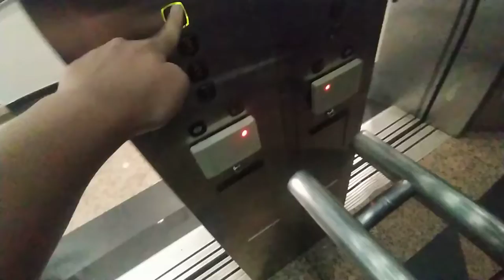2000 Kone M-Series at Choon Kim House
discovered by sg5849z
uploads are now on every Friday or Saturday

(with rare 2 sets of telescoping doors at 90°!)

History: original
Recorded on 31/3/2022 (March)
with gcam port test